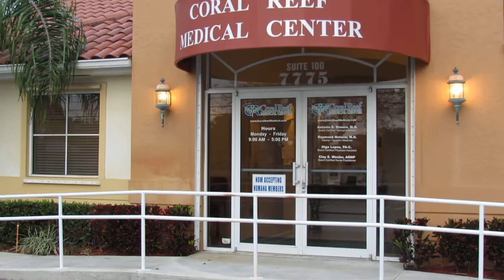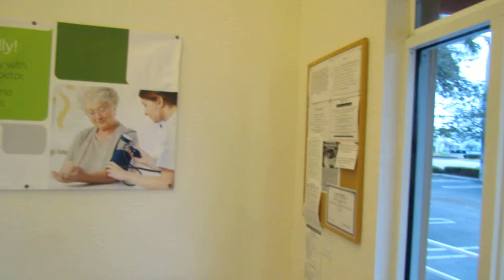Coral Reef Medical Group - East Kendall.MOV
Coral Reef Medical Group East Kendall Office, Medicla Office Miami